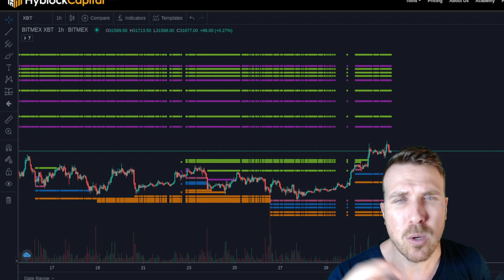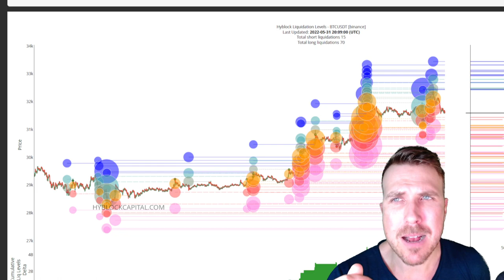HYBLOCK CAPITAL: TREINAMENTO COMPLETO GRATUITO [Baleias e a manipulação do Bitcoin]